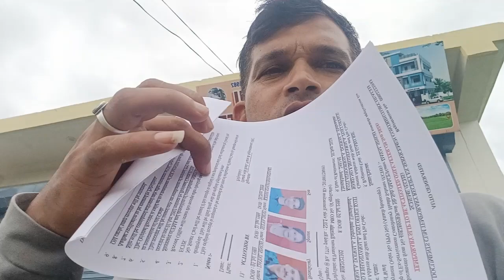पापा के साथ मंदिर गया बारिश में फंस गए हम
ram mandir,
ram mandir surya tilak,
ram mandir decoration for ganpati,
ayodhya ram mandir shorts,
ajodhya pahar ram mandir,
mandir me puja kare ghar me kare kalesh song,
mandir me puja kare ghar me kare kalesh status,
mandir mein puja baithkar karni chahie ya khade hokar,
mandir mein puja karte samay billi dekhna,
mandir mein puja karte maa baap ka dil dukhate,
man mandir mein jisko puja uska hi udhar hua,
mandir me shiv ji ki pooja kaise kare,
me jo mandir gaya pooja aarti ki,
man ke mandir me teri tasveer ki pooja karo,
mandir me shivling ki pooja kaise kare,
sawan somvar vrat ki pooja kaise kare mandir me,
mandir mein puja karte samay ubasi kyu aati hai,
puja ke liye mandir,
puja in mandir,
mandir mein puja,
5 mandir,
keeping kalash in pooja room